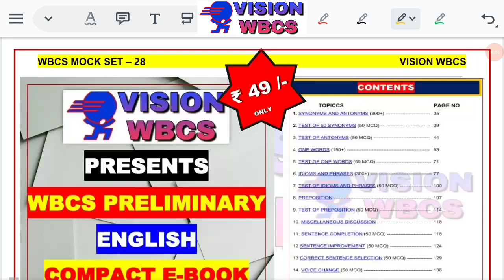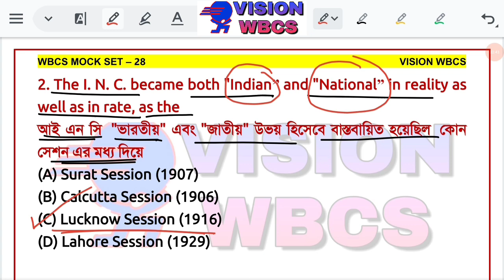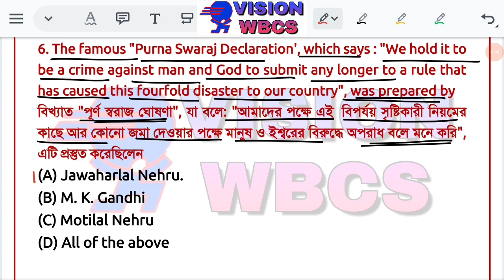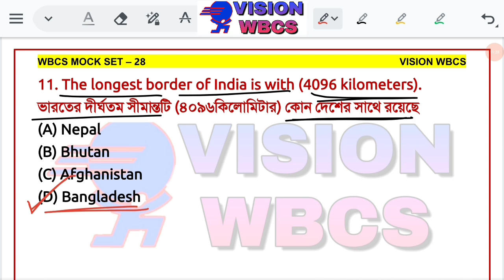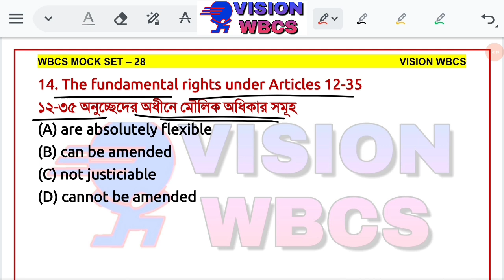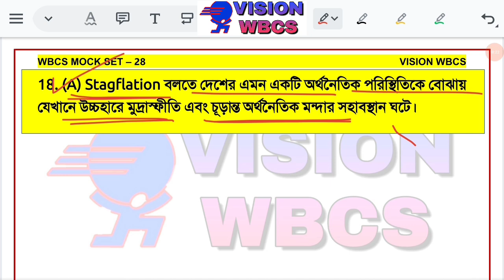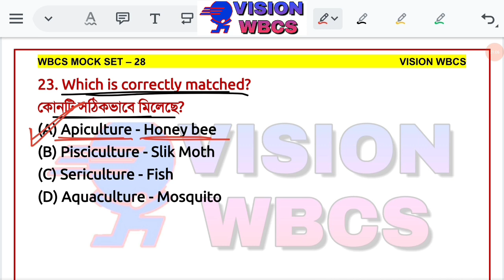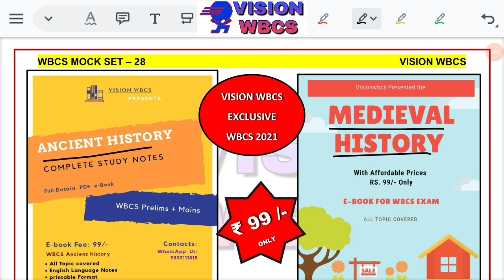Target WBCS 2021 Preliminary [Mock Set-28] By VisionWBCS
Subjects to be Covered details below:
1) Complete Indian History PDF notes - Complete
2) Indian Geography PDF notes - Weekly /Monthly Update
3) West Bengal Geography PDF notes - Weekly /Monthly Update
4) Indian Economy PDF notes - Complete
5) Indian polity PDF notes - Complete
6) Technology PDF notes - Weekly /Monthly Update
7) Environment PDF notes - Complete
8) Static GK PDF notes - Weekly /Monthly Update
9) Biology PDF notes -Complete
10) Chemistry PDF notes -- Weekly /Monthly Update
11) Physics PDF notes- - Weekly /Monthly Update
12) 2020 Full Year Current affairs- Complete
13) 2021 Week CA Email update- Weekly /Monthly Update
15) Current Economy PDF notes- Weekly /Monthly Update
16) Current Geography PDF notes- Weekly /Monthly Update
17) Current Environment PDF notes- Weekly /Monthly Update
18) Compulsory English+Bengali- Weekly /Monthly Update
19) Preliminary English Grammar- Weekly /Monthly Update
20) WBCS Previous year Questions- Weekly /Monthly Update